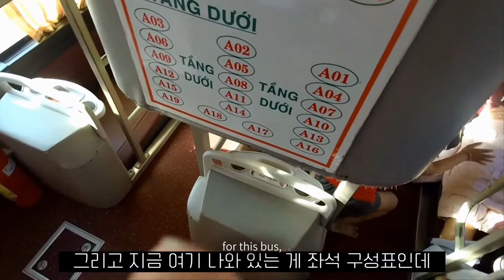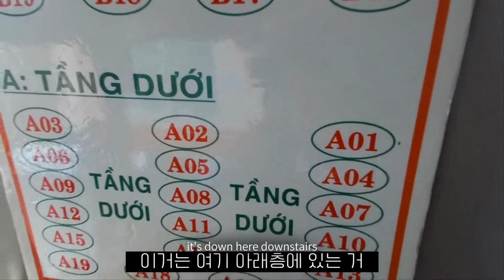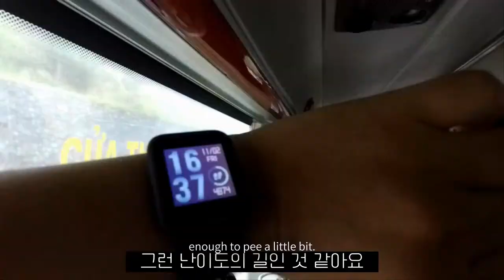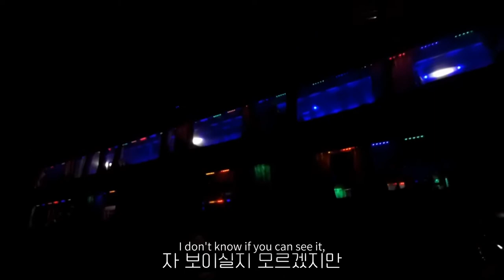베트남 달랏 여행 1 베트남에서 가장 춥지만 가장 아름다운 도시 Da lat으로 슬리핑 버스타고 출발! Vietnam Da lat travel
베트남 베트남 여행 # 베트남 달랏 Vietnam Da lat # Vietnam travel